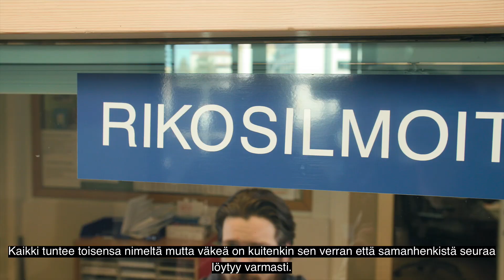Veto- ja pitovoimainen Lappi: Lapin poliisissa töitä tehdään ammattitaidolla ja hyvällä asenteella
Kurkkaa miltä näyttää Lapin poliisin työpäivä Suomen suurimmassa ja monipuolisemmassa maakunnassa!

Video on on tuotettu Lappi - Viisaan kasvun keskus. Veto- ja pitovoimainen Lappi -esiselvityshankkeessa. Hanke on rahoitettu Euroopan alukehitysrahastosta (EAKR).